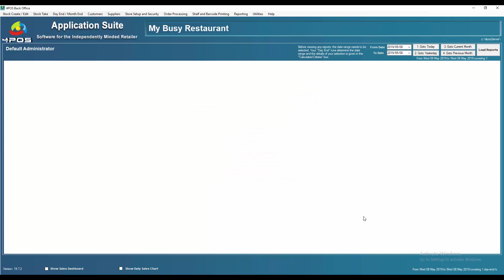4POS : Creating an Item in 1min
0:00 Introduction
0:11 New Stock Item
0:41 Run Update
0:56 Search the new item